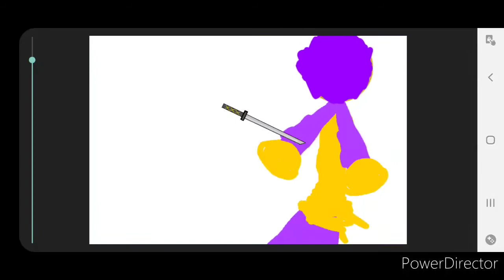Легендарный Флексо Читос 2: Битва с таносом(🗿)